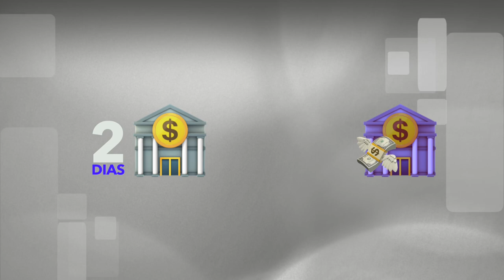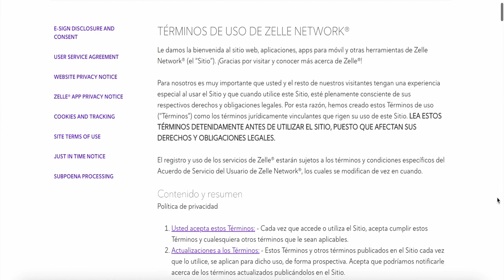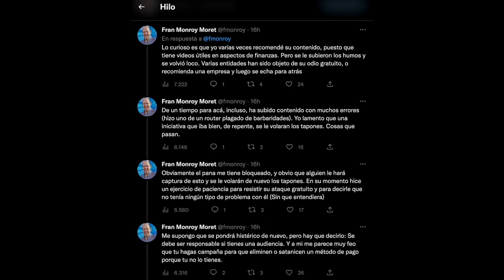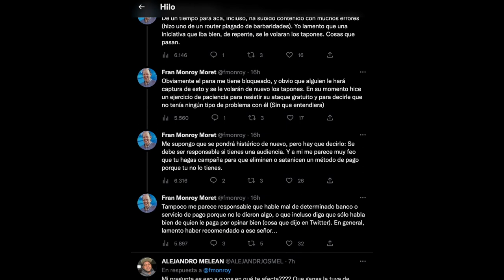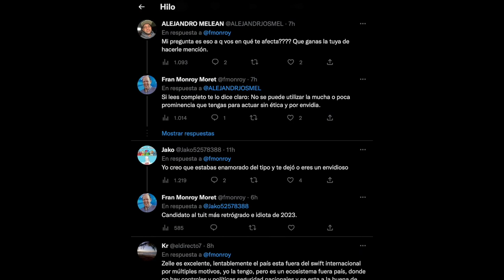Zelle en Venezuela: ¿Quien tiene la razón? | Fran Monroy VS Luciano Finanzas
Nos metemos en la disputa financiera mas comun en Venezuela, Zelle si o Zelle no? Deja tu comentario para que podamos resolver esto como gente civilizada.

                                           🤝DONACIONES🤝

                                  👓👚👕MIS TIENDAS👕👚👓

                                      💵💰NEGOCIOS💰💵